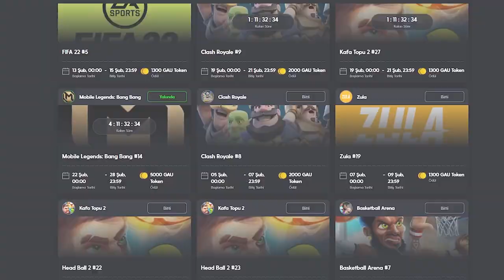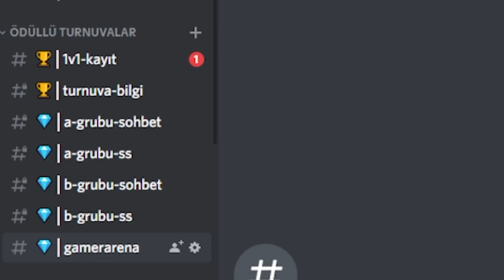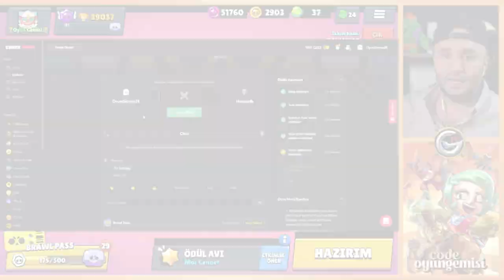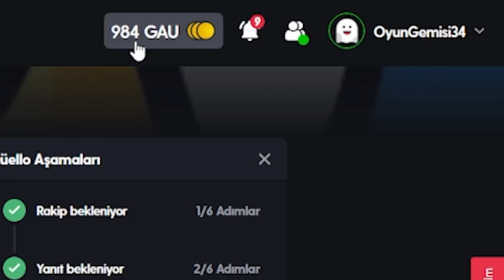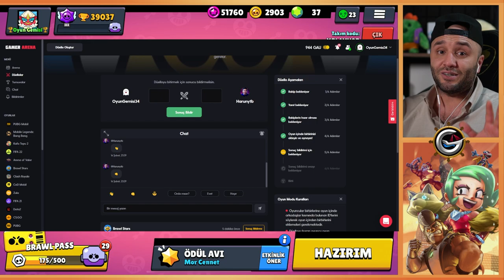Öfkeli Fang Aldım..! Ödüllü Vs Attık - Brawl Stars